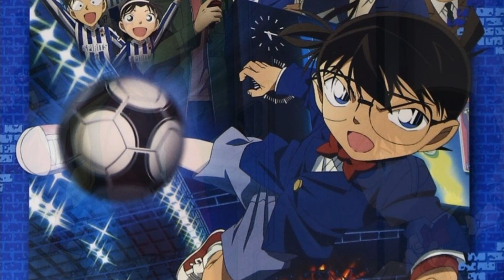DETECTIVE CONAN - Omicidi infiniti / The Cartoon Show [3] Ep.34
Il detective che ha risolto e affrontato milioni di casi. ah povero Conan.